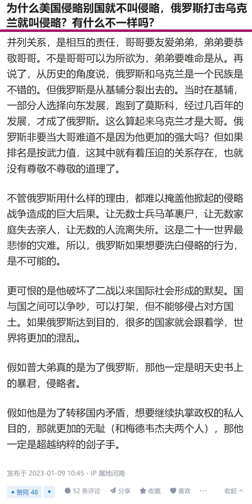俄罗斯明明就是侵略乌克兰，黄俄却偏要说“俄爹善良，教训不听话的弟弟”